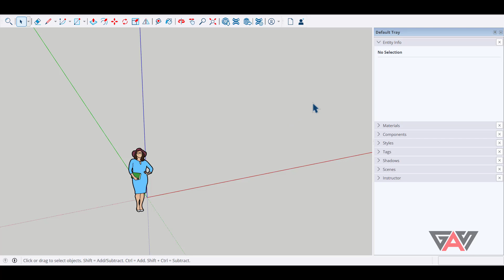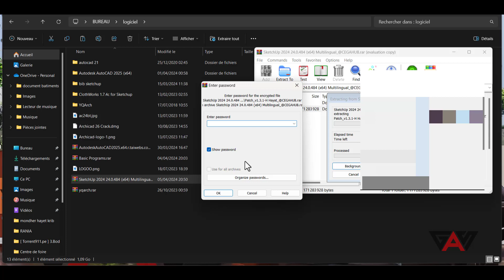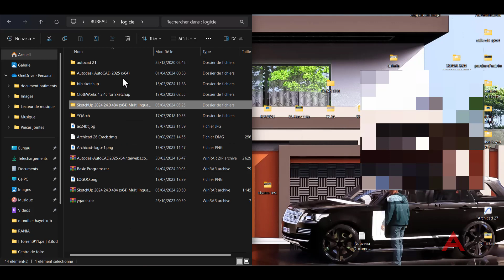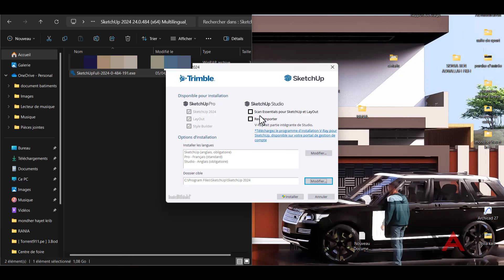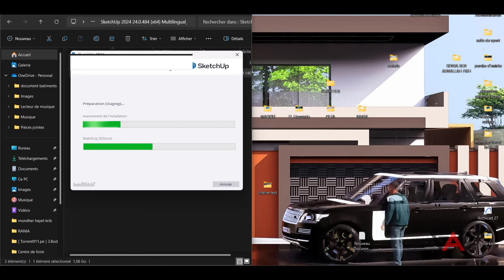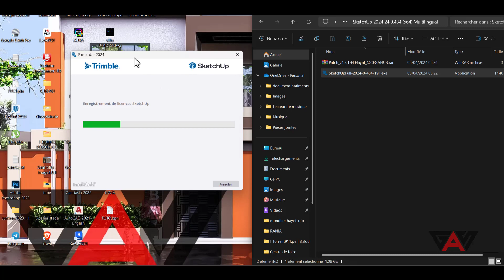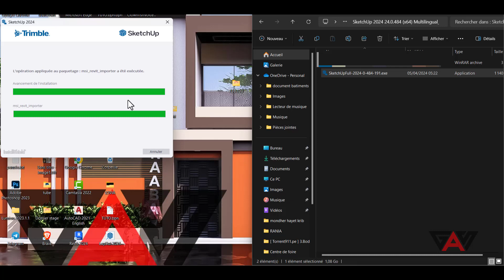SketchUp 2024 installation : Pas à Pas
Dans cette vidéo, plongeons ensemble dans le processus d'installation de SketchUp 2024, l'un des logiciels  les plus puissants pour les architectes. Suivez attentivement chaque étape pour garantir une installation réussie et découvrez les nouvelles fonctionnalités passionnantes qu'offre cette version. Que vous soyez débutant ou professionnel, ce guide pas à pas vous assure une expérience sans tracas. Prêts à donner vie à vos projets architecturaux avec SketchUp 2024 ? Let's go !

Télégramme lien : Dans la barre des commentaires